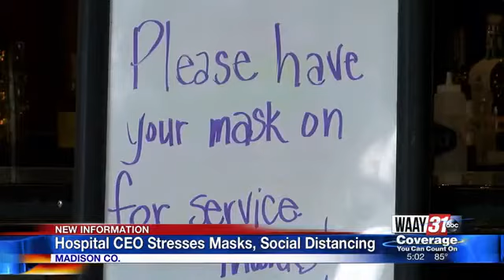Hospital CEO Stresses Mask and Social Distancing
Sydney Martin was outside Huntsville City Hall where local leaders explained what they think is behind the spike in coronavirus cases across Madison County.